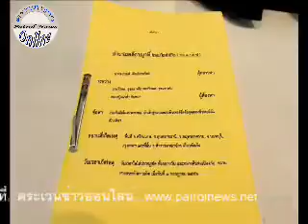19 7 56 Tarn01